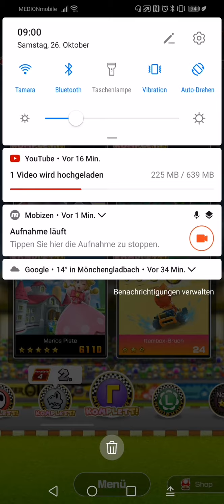Mario kart tour #5 waluigis flipper Tisch auf seinem cup